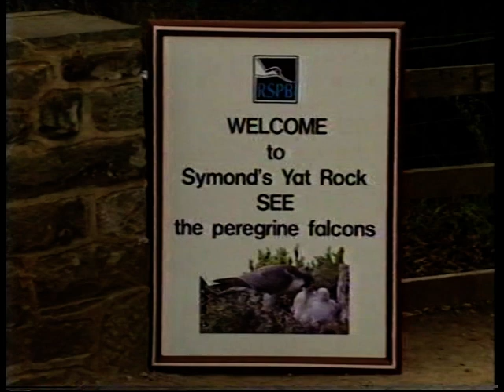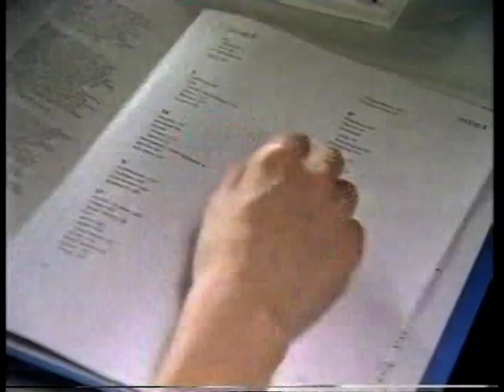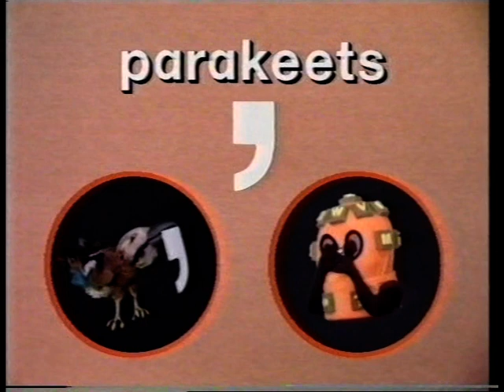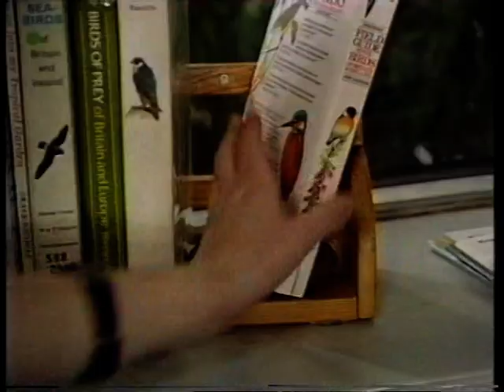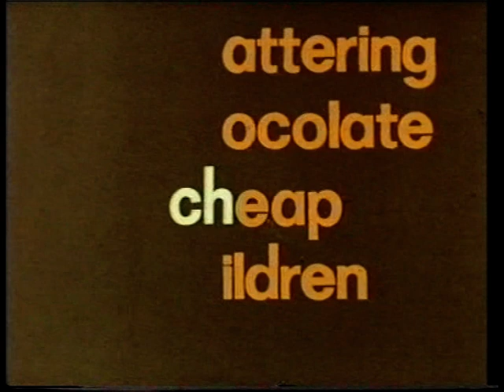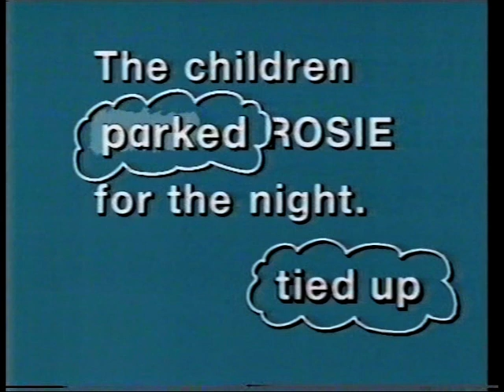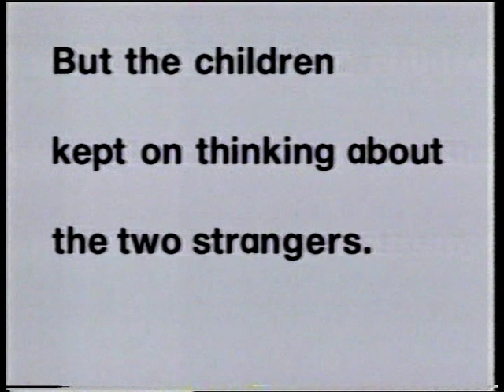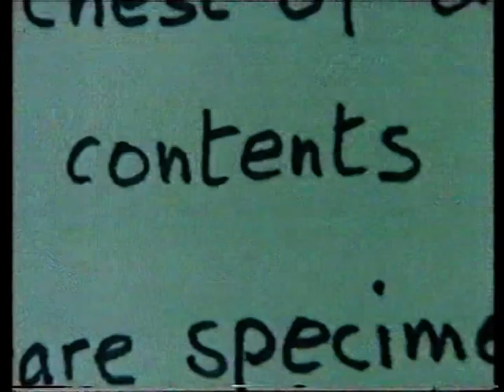Look and Read - Skyhunter II - 2. For Sale - with storybook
2. For Sale
The children visit a junk shop and look at a chest of drawers. But there's more to the furniture than meets the eye.
Broadcast 1992

A reworking of the 1978 tale.